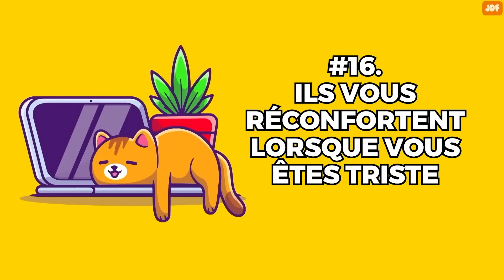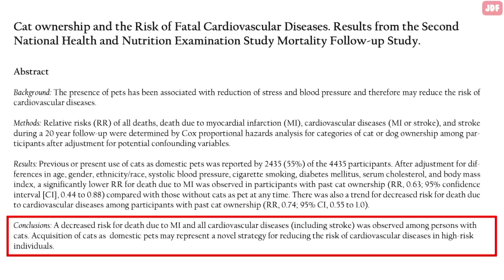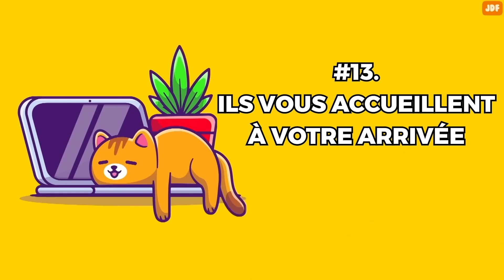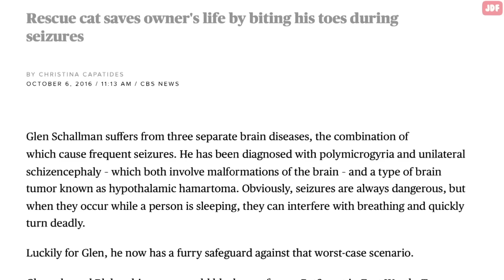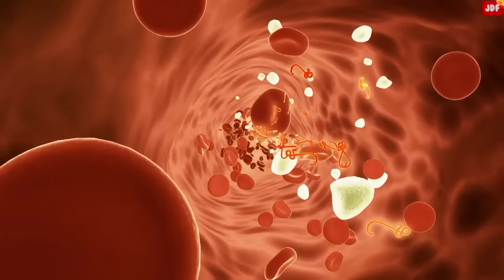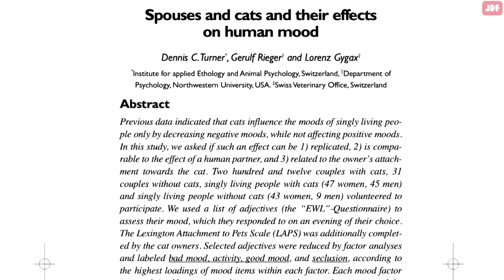16 choses que vos Chats font pour vous sans que vous ne le sachiez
Vous êtes-vous déjà demandé si votre chat faisais des choses pour vous ? Et bien... Voici 16 choses que votre Chat fait pour vous sans que vous ne le sachiez !

Découvrez avec Incroyablement Top une chaîne de qualité dédiée exclusivement au monde animal. Vous y trouverez un contenu très varié, et accessible pour tous. Aussi bien sur les comportements que sur les soins à leur apporter, tout ce qui peut être utile pour les gardiens et amoureux de nos meilleurs amis les animaux. Venez apprendre tout en vous divertissant avec nous!

😌 Le saviez-vous ? Les chats se servent de leur tête pour retomber sur leurs pattes. Le chat possède des « capteurs » dans ses moustaches (plus communément appelés des vibrisses) qui lui permettent dans un premier temps d'obtenir les informations nécessaires sur la distance qui le sépare de la chute. Dans un deuxième temps il utilise son oreille interne pour faire la différence entre le haut et le bas. Ainsi, grâce à son anatomie flexible, le chat commence d’abord par retourner sa tête puis son corps et enfin ses pattes.